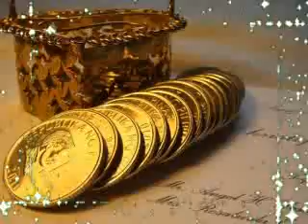chris and angie wedding